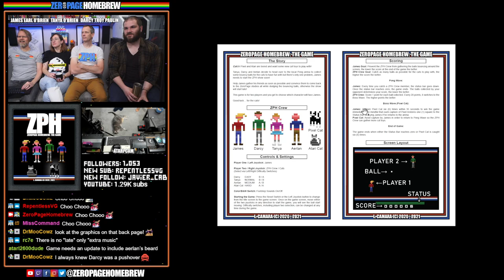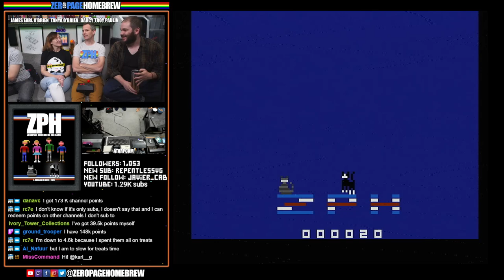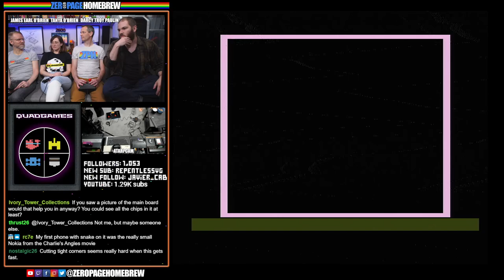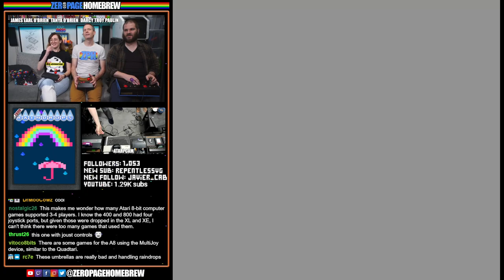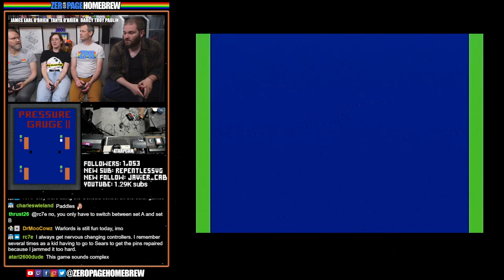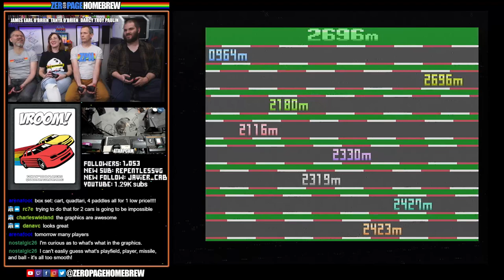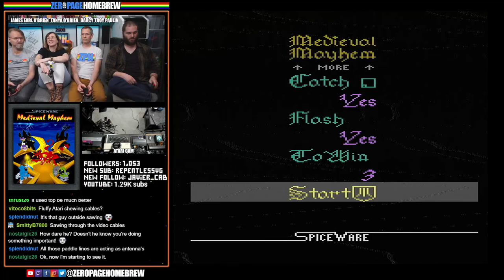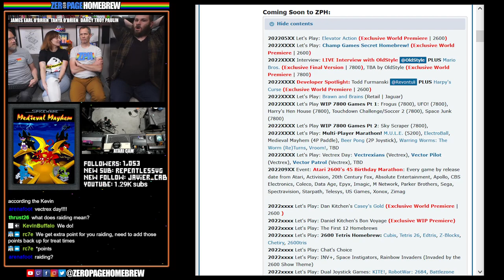ZPH: The Game Giveaway! Aerlan returns! Four Player / QuadTari Extravaganza! | Atari 2600 Homebrew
00:00 - Intro/News
11:47 - ZPH: The Game (2022 Release + Cartridge Giveaway | 2600) by Leandro Camara @HSW3ET
45:50 - QuadGames (2021 WIP | 2600) by Nathan Tolbert @gauauu
1:08:31 - Chaser (2021 | 2600) by Karl Garrison @Karl G
1:22:17 - Space Debris (2021 Tech Demo | 2600) by Karl Garrison @Karl G
1:36:27 - Witch's Tower (2021 Tech Demo | 2600) by Karl Garrison @Karl G
1:43:08 - Raindrops (2021 Tech Demo | 2600) by Karl Garrison @Karl G
1:49:25 - Pressure Gauge II (2000 WIP | 2600) by John K Harvey @Propane13
2:12:51 - Vroom! (2020 WIP | 2600) by Thomas Jentzsch @Thomas Jentzsch
2:30:24 - Medieval Mayhem (2006 Retail | 2600) by Darrell Spice Jr. @spiceware

60FPS through RetroTINK 5X-Pro: Atari 2600 (RGB), 7800 (SVID), 800XL (SVID), Jaguar (RGB)